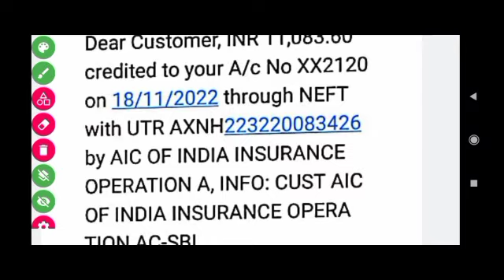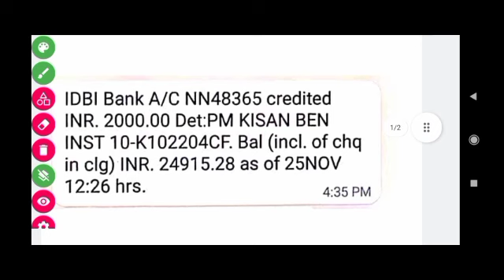Pradhan Mantri Fasal Bima Yojana 2022|Fasal Bima Money Transfer